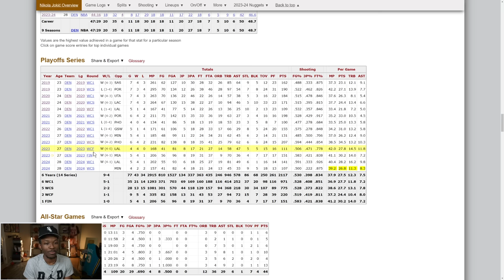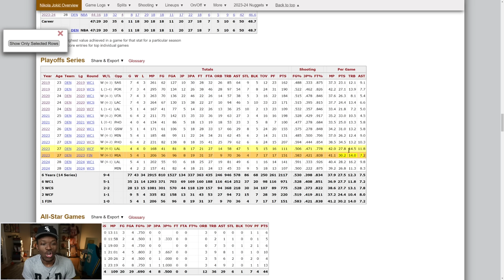Nikola Jokic Is Inevitable...